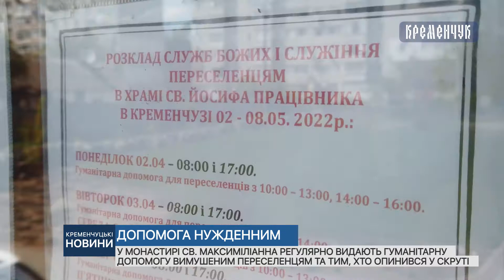У монастирі св. Максиміліанна регулярно видають гуманітарну допомогу вимушеним переселенцям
У монастирі св. Максиміліанна регулярно видають гуманітарну допомогу вимушеним переселенцям та тим, хто опинився у скруті